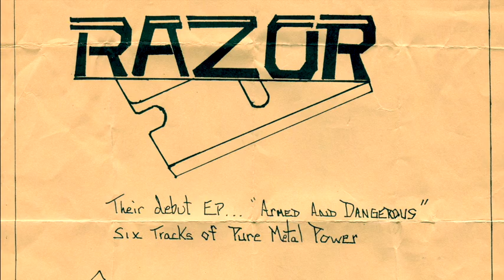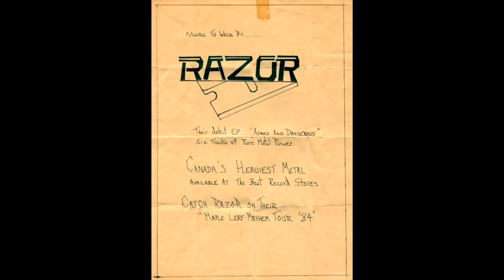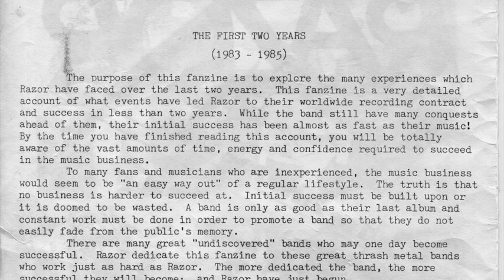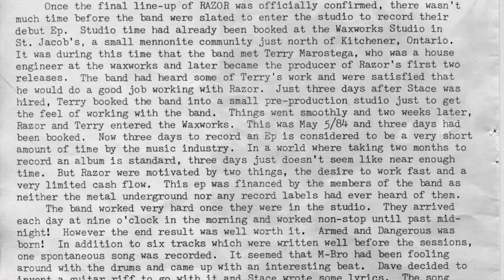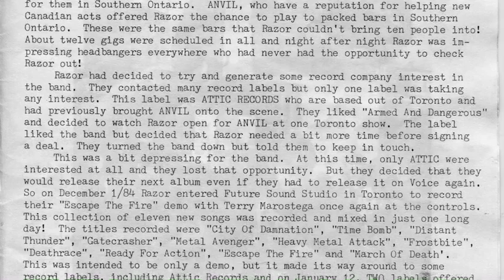RAZOR - Arg Rock interview #1 Oct 1984 CKLN 88.1FM Toronto, Canada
RAZOR (Interview #1)
AGGRESSIVE ('ARG') ROCK Radio Show
CKLN 88.1FM - Toronto, Canada, October 1984

RAZOR and AGGRESSIVE ROCK radio show are featured in the book EVE OF DARKNESS: TORONTO METAL IN THE 80’s:

EVE OF DARKNESS delivers the real story behind heavy metal’s most critical decade in Canada’s biggest city from the people who lived it. Featuring the commercially well-known (Anvil, Lee Aaron, Killer Dwarfs), influential legends (Sacrifice, Razor, Slaughter), countless forgotten obscurities and unknown ragers, plus the venues, fanzines, labels… it’s all here in serious detail.

Packed with mountains of unearthed flyers and unseen photos, and extensive text drawn from over one hundred interviews, EVE OF DARKNESS is a true labour of love with over 300 beautifully printed, large format pages.